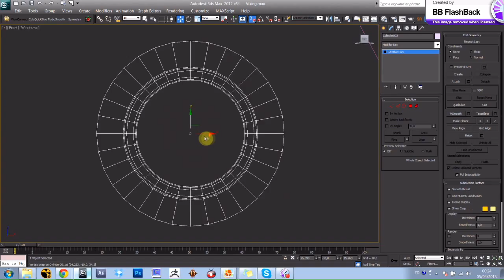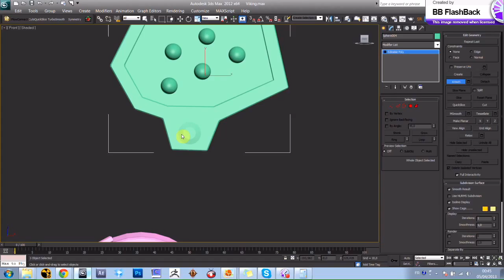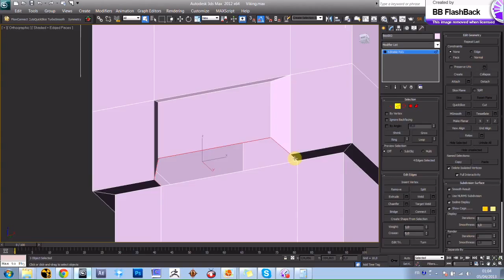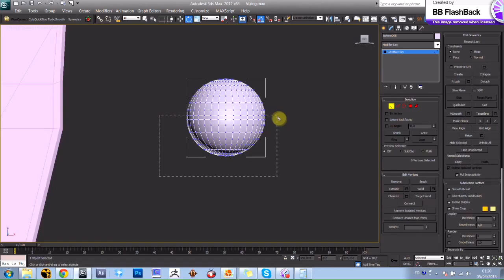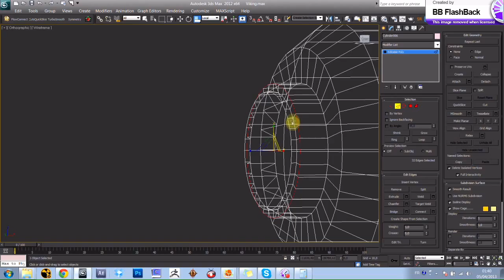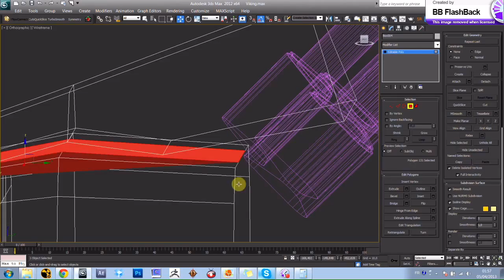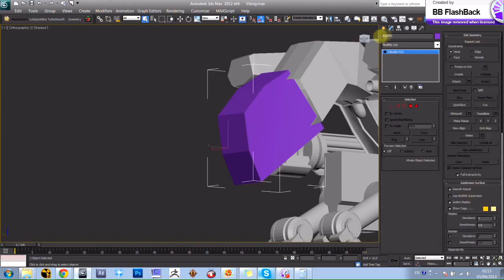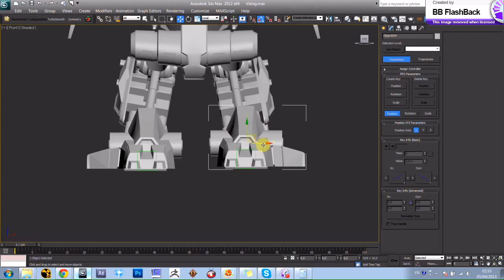Making of - Project Viking (Part 1 - Basic Modelisation)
Music: HometriX - Electro Dubstep Mix 59 V.2 - June 2012

Whole project:
- Basic Modelisation
- Detailed Modelisation
- Environement
- Textures and Lights
- Post-Production

Made with 3dsmax 2012.